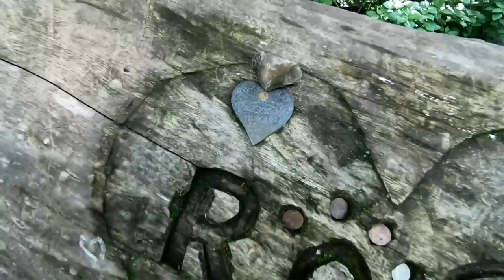How Do My Dogs React to Unfriendly Dogs Off Leash? ANGEL or DEVIL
This video demonstrates how well socialized and responsive my dogs Magi and Lobo are around other dogs while off leash.  My dogs encounter multiple unsocial dogs off leash in this video as they hike through a wilderness off leash park with me.

The dogs with me in this video are my 12 month old Renascence Bulldogge Magi and 5 year old German Shepherd Lobo.

*For those who will ask where the other dogs are. They are at home. I often take the dogs out 1 on 1 or in pairs to bond with them away from the pack.

*** Most Popular Video of 2018 ***

***Here are my channels top 3 videos...

This Is What Happens When You Feed RAW food To Dogs!!!

This Is What Happens When You Feed Cucumber To Dogs!!!

ANTHEM of an OUTLAW - Apalachee Don (featuring BIG Chuk)

*** The Renascence Bulldogge has EB, Hermes OEB along with pitbull, bullmastiff, english mastiff and American bulldog in it's breed foundation. The Black and tan and chocolate and tan coat colors seen in my bloodline and now in several OEBs that have my dogs mixed into them come from a black and tan Sorrel line pitbull I used when creating my dog (I used Old Family Red Nose pits too).  :-)

Song used in video: HUMA HUMA - HYDRA